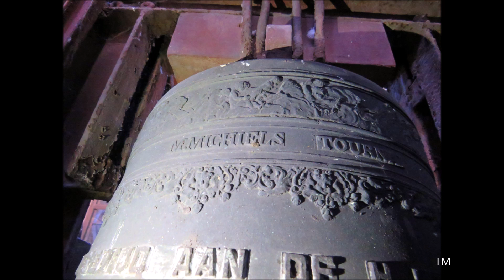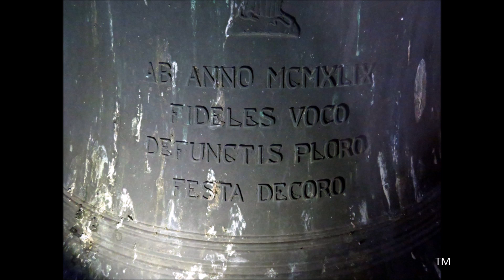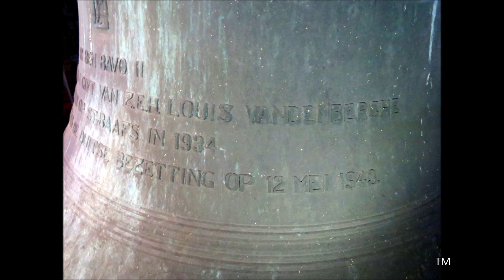Brugge-Sint-Andries, Sint-Baafskerk, klokken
Brugge (België, West-Vlaanderen)

Een voorstelling van de twee luidklokken in de toren van de Sint-Baafskerk, gelegen in de deelgemeente Sint-Andries net ten westen van het centrum.
Tonen: d1, fis2

00:00 Foto's kerk
01:29 Foto's klok 2
01:58 Luiden klok 2
03:14 Foto's klok 1
04:40 Luiden klok 1
07:32 Volgelui (klokken 1 & 2)

De grote klok vervangt haar voorganger uit 1934 die op 12 mei 1943 opgeëist werd.

De Sint-Baafsparochie is waarschijnlijk in de 13de eeuw ontstaan als afsplitsing van Sint-Salvator. De eerste Sint-Baafskerk stond op het kruispunt van de Sint-Baafsstraat, Diksmuidse Heerweg en de Hertogenstraat. In 1577 werden alle gebouwen die net buiten de stadsmuren lagen afgebroken om een mogelijk beleg door de Geuzen te verhinderen. In 1647 werd de parochie afgeschaft om uiteindelijk in 1912 opnieuw opgericht te worden. In 1913 ontwierp architect Carette een neogotische kerk. Door WO I gingen deze plannen niet door. Architecten Jozef en Luc Viérin ontwierpen een nieuwe, ditmaal neoromaanse, kerk die vanaf juni 1933 gebouwd werd. In 1934 werd de kerk in gebruik genomen.

Met dank aan Dhr. J. Vandecasteele, voorzitter van de kerkfabriek, voor de toestemming om de klokken op te nemen en aan Dhr. R. Tytgat voor het onthaal.
Ook dank aan Lander voor de hulp.